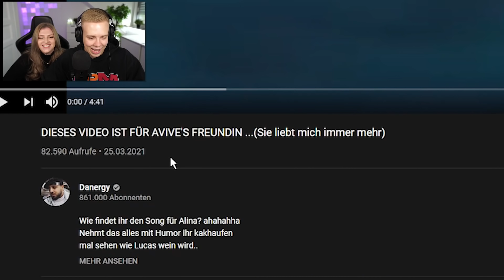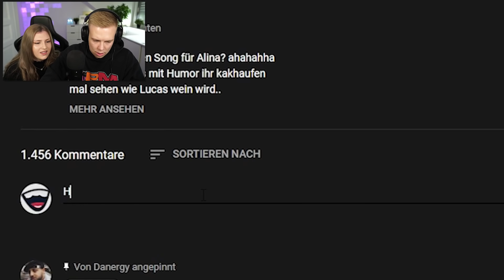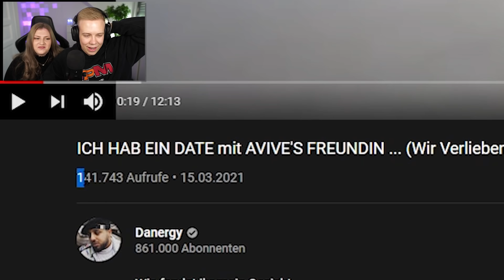YOUTUBER macht LIEBESSONG an meine Freundin 😂🤬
Heute reagieren wir auf den Liebessong von @Danergy an meine Freundin!